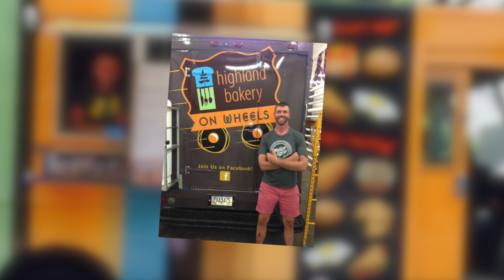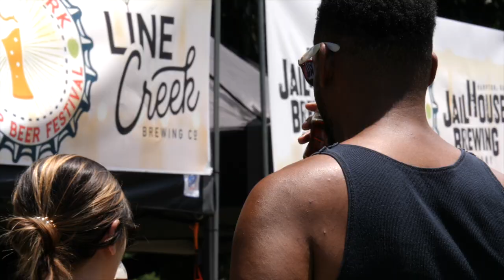TSYS Business Spotlight: Atlanta Creative Events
Since Jim made the change from owning his own food truck to creating events specifically for food trucks, Atlanta Creative Events has produced 18 large festivals, drawing in crowds of over 30,000 people. Watch how he uses Vital® POS to shorten lines and process payments outside.